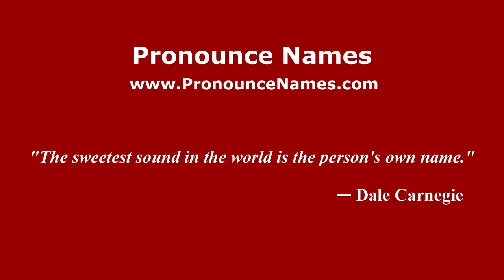How to pronounce Leonardo Occhipinti (Italian/Italy) - PronounceNames.com